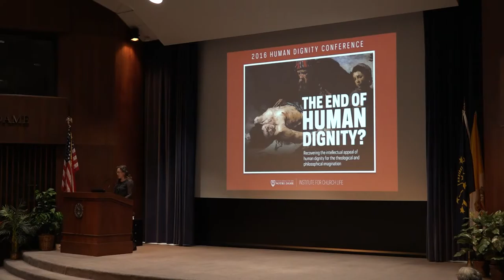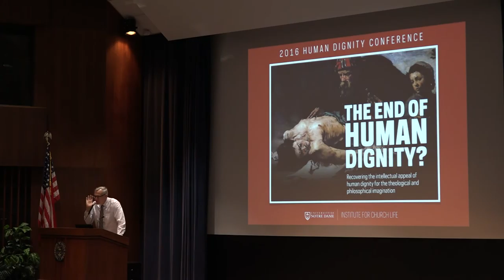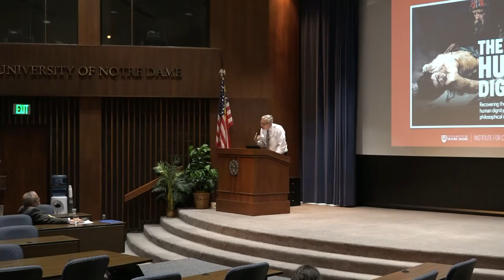Stupid or Smart? Useless or Useful? Clarifying the Concept of Human Dignity from the Gospel of Life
2016 Human Dignity Conference: "The End of Human Dignity?: Recovering the Intellectual Appeal of Human Dignity for the Theological and Philosophical Imagination”